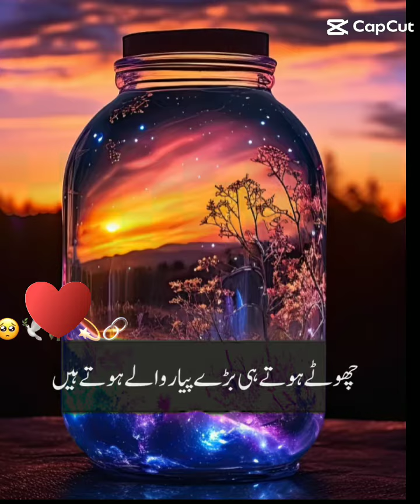huzoor pak se aik bacche ki muhabbat | kuch log bachpan se ho narm tabiat k hote Hain